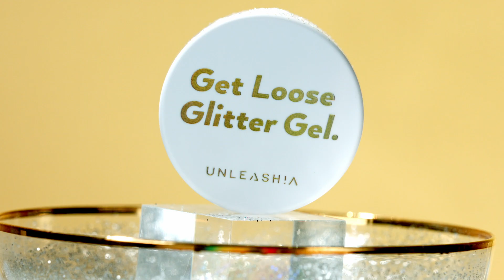언리시아 / 겟 루스 글리터 젤 스탈릿 체이서 / 컨셉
색다르고 즐거운 멀티 글리터 젤!
블링블링 언제 어디서나
나를 빛나게 만들어주는🌟
인체 무해한 화장품용 글리터✨
크고 작은 입자의 글리터가 반짝반짝
뛰어난 입체감을 주어 화려하게!
페스티벌·파티·클럽 메이크업에도 딱🤩